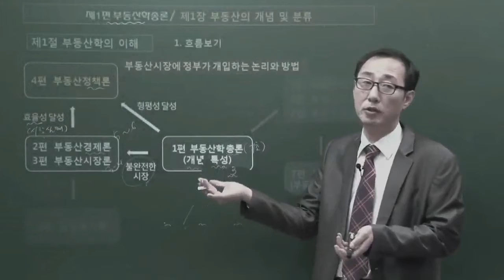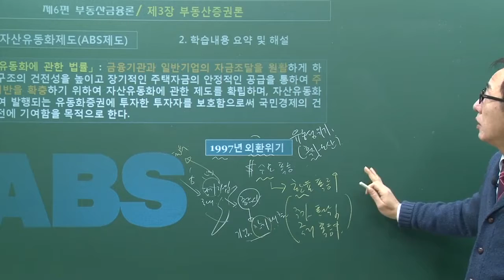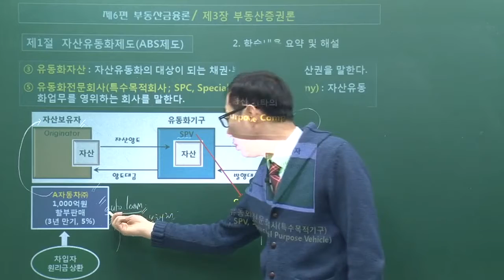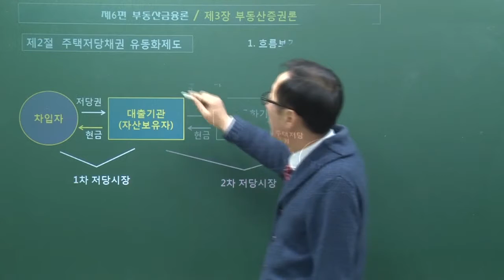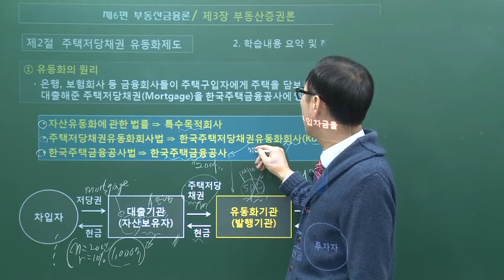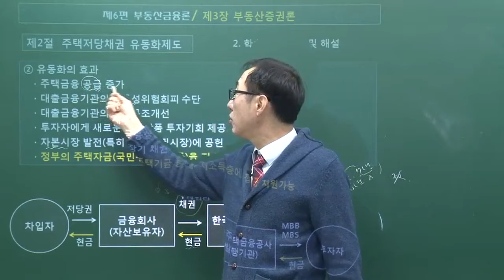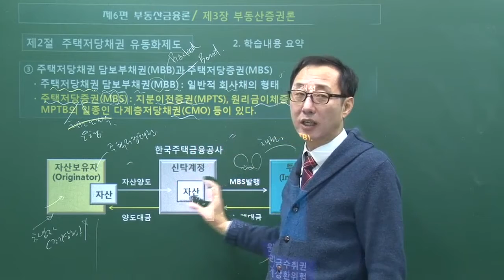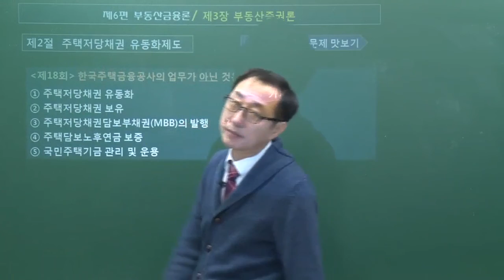제20강 자산유동화제도